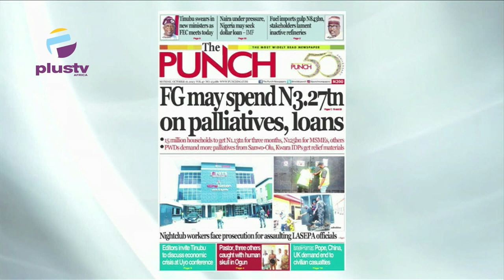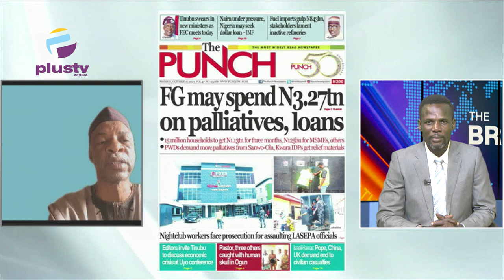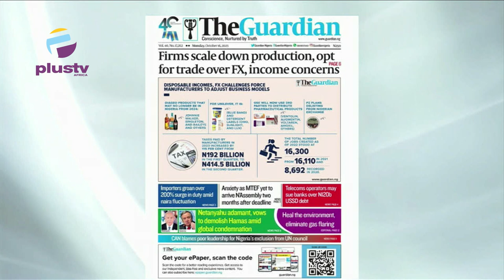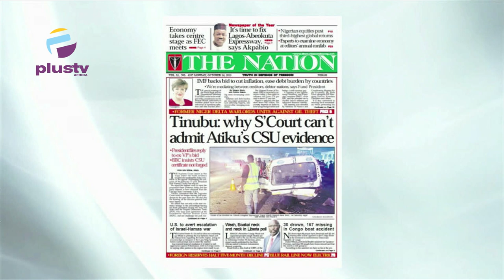Federal Government May Spend N3.27Trn On Palliatives, Loans | Tinubu Swears In New Ministers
Prof. Kamilu Sani Fage, public Affairs Analyst, Joined Nyamgul Agaji review the biggest stories in Newspapers today. Join us on weekdays at 7:15am on OffThePress, as we discuss the biggest headlines in newspapers today.